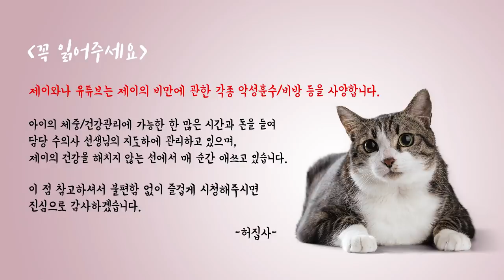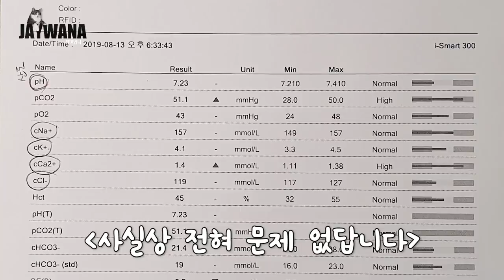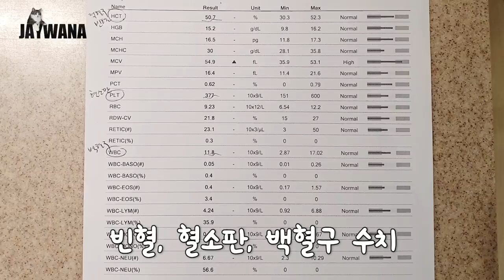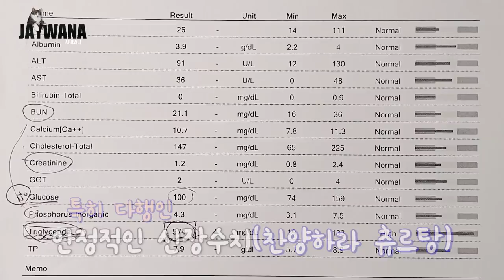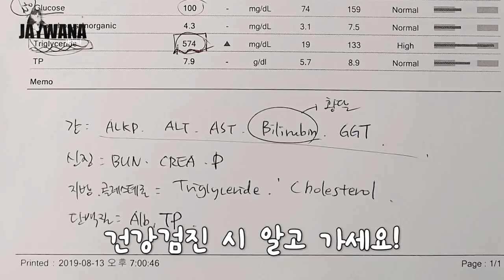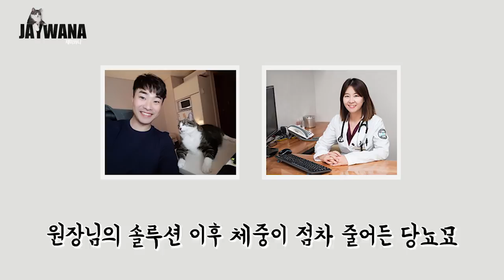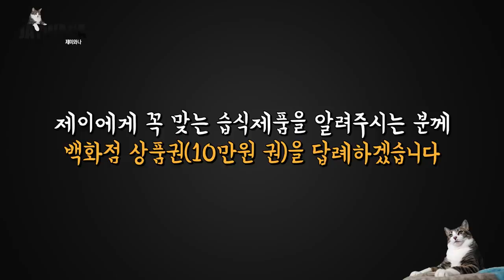10kg 육박 초고도비만 고양이 건강검진 결과..(뚱냥이 집사님들은 꼭 보세요..)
국내 고양이유튜브 중 최고 몸무게 보유자!
10kg에 육박하는 나노아깽이 허제이의 건강검진 결과를 공개합니다

- Profile -
품종 : 코리안숏헤어(고등어태비)
성별 : 남(중성화)
나이 : 8세(2019년 기준)
생일 : 2012년 2월 22일
입양일 : 2015년 2월 17일
특이점 : 순하고 애교가 많음. 스킨십을 좋아함

(BGM)
Track : I saw you in my dream

Track : 추억이 되어버린 시간